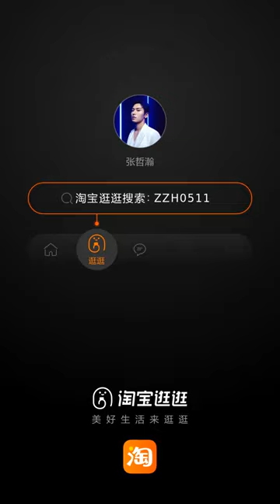Zhang Zhehan 张哲瀚 Vlog 6/10 Playing Golf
哲瀚在家教你打花式高尔夫，淘宝逛逛